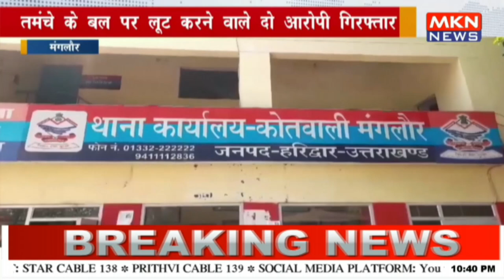मंगलौर - तमंचे के बल पर लूट करने वाले दो आरोपी गिरफ्तार